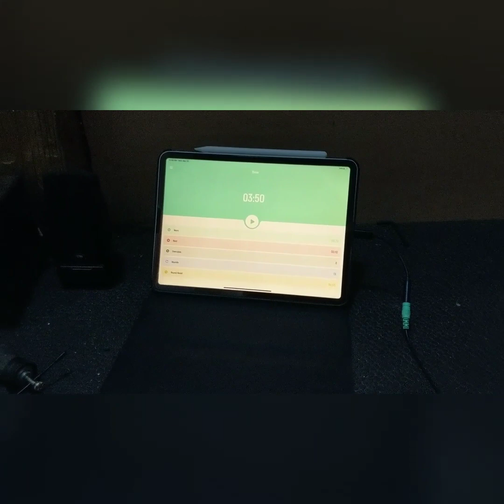Jared Mobility and TaBota